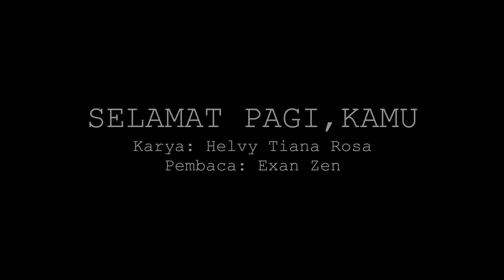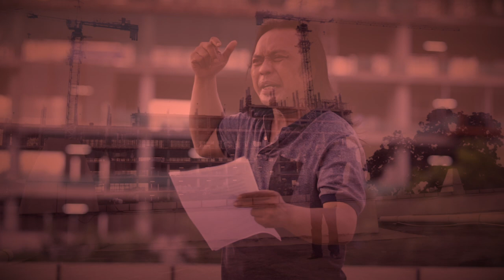SELAMAT PAGI, KAMU - karya Helvy Tiana Rosa - Pembaca : EXAN ZEN